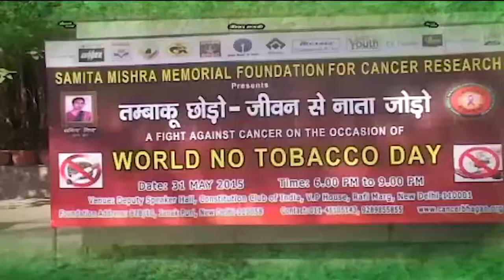Cancer | What are the Most Common Cancer in the World By Dr Majid Ahmed Talikoti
Cancer | What are the Most Common Cancer in the World? Question and Answer By Dr Majid Ahmed Talikoti

Episode -2

1. Reasons of cancer
2. Most common Cancer in the world
3. Pollution can be reason for cancer
4. Most common Cancer in Delhi
5. Steps to reduce pollution level
6. Lung Cancer
7. Symptoms of Lung Cancer
8. Treatment of Lung Cancer